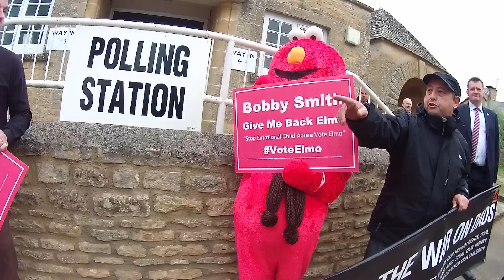David Cameron gets photo bombed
fathers rights campaigners Darryn Thurtle, Carol Wheeler, Bobby Smith and James Dennis photo bomb David Camerons trip to the polling station, general election 2015 Witney Oxfordshire England.